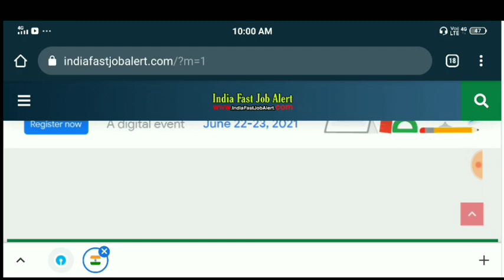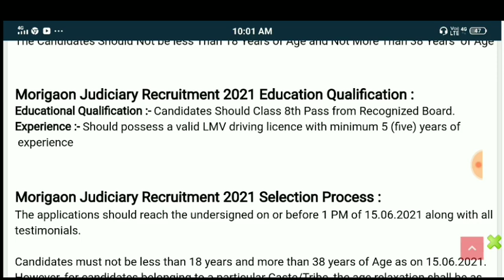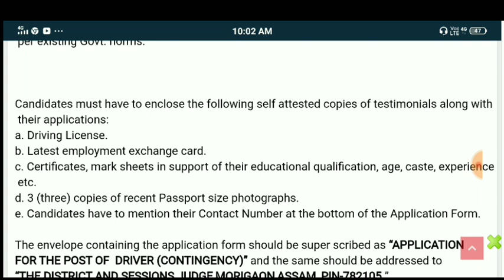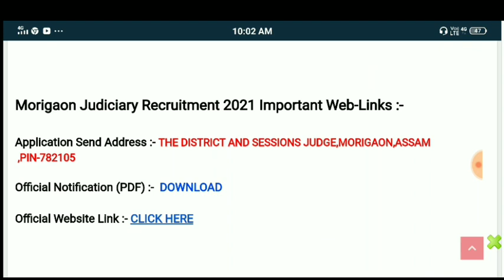Morigaon Judiciary Vacancy 2021-02 Driver Posts Class 8th Pass.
REKIB AFREDI